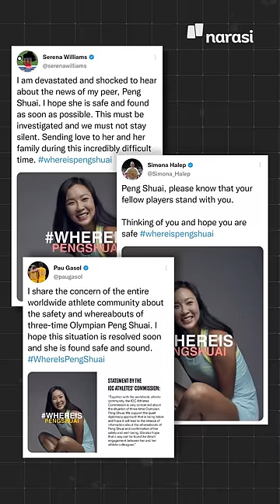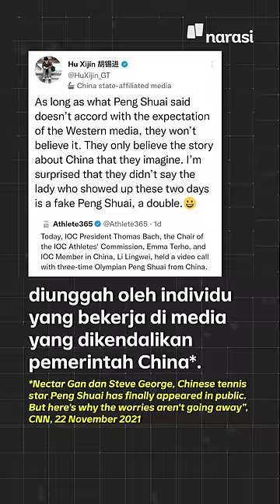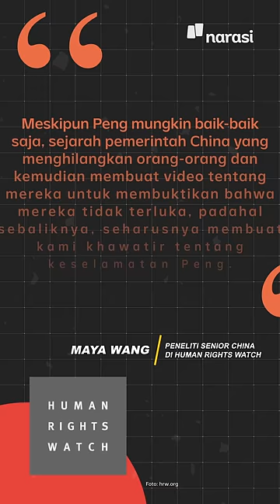Petenis China Menghilang setelah Ungkap Perkosaan oleh Pejabat Tinggi | Narasi Newsroom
PETENIS CHINA MENGHILANG SETELAH UNGKAP PERKOSAAN OLEH PEJABAT TINGGI

⁣Petenis China Peng Shuai jadi perhatian dunia karena tiba-tiba menghilang usai mengungkap mantan wakil Perdana Menteri China Zhang Gaoli memaksanya berhubungan seks.⁣

Selama 19 hari tak ada kabar, Peng Shuai akhirnya muncul ke publik. Ia bisa dihubungi oleh International Olympic Committee (IOC) Minggu kemarin. ⁣

(Narasi)